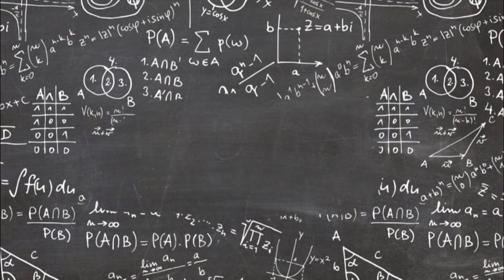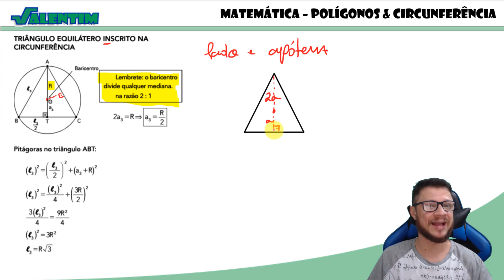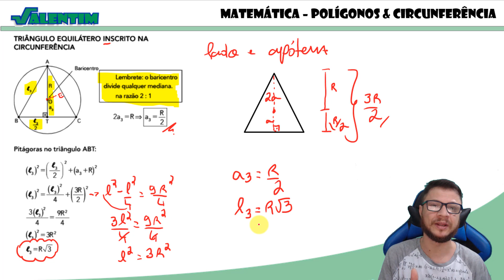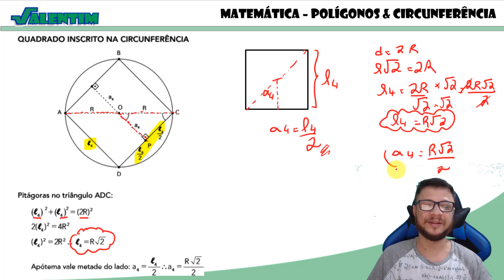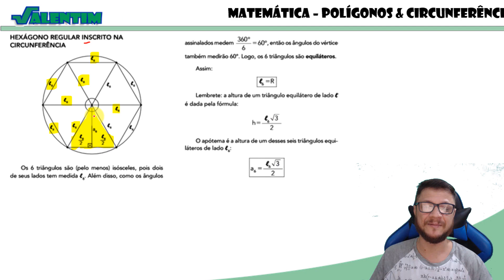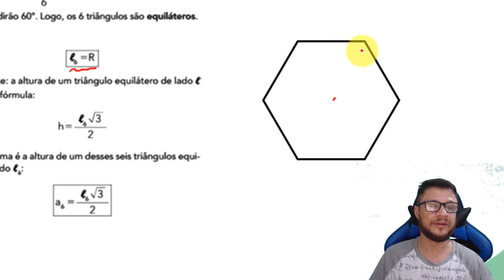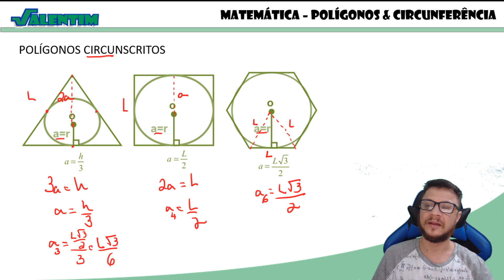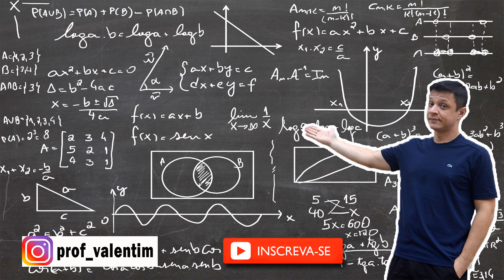POLÍGONOS REGULARES E CIRCUNFERÊNCIAS | FiqueEmCasa e estude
Fala galera, hoje trago para vocês uma aula sobre polígonos e circunferências, o tão temido APÓTEMA, lados, raios, venham ver como ficou.

Acesse o site do canal onde posto todo nosso conteúdo de maneira organizada em módulos, espero que gostem